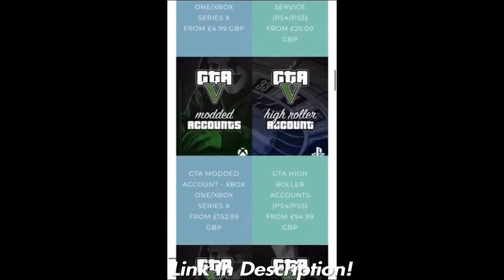*UPDATED* GTA 5 HOW TO GET THIS GALAXY CHECKERBOARD TRYHARD MODDED OUTFIT PATCH 1.60! (GTA 5 ONLINE)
█▬█ █ ▀█▀ the ★NOTIS★ Button
█▬█ █ ▀█▀ the ★SHARE★ Button